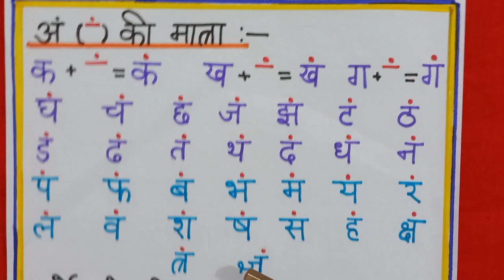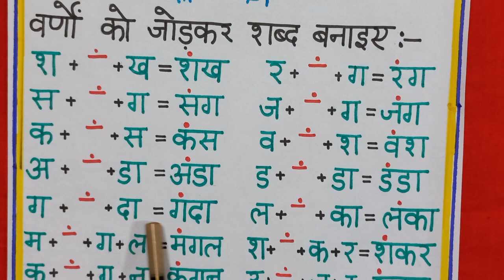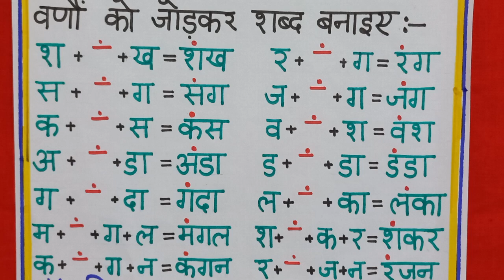अं मात्रा वाले शब्द|अं मात्रा वाले शब्दों का अभ्यास|सप्ताहकार्य|कार्यपत्रक|Hindi Padhna kaise sikhe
यह लिंक प्लेलिस्ट की लिंक है जिससे आप दो अक्षर, तीन अक्षर ,चार अक्षर ,आ की मात्रा, इ की मात्राआदि सभी मात्राओं के वीडियो  पा सकते हैं इसके द्वारा आप आसानी से अपने विद्यालयों में मात्राओं का अभ्यास करा सकते हैं         *आसानी से हिंदी पढ़ना सिखाएं*

*सावधिक आकलन और साप्ताहिक आकलन ट्रैकर:*

अन्य गतिविधियों के लिंक
*गतिविधि आधारित शिक्षण का लिंक:-*

*रीडिंग कैंपेन की कहानियां:*

*सरल ऐप और निपुण एसेसमेंट टेस्ट (NAT):*

*Primary School Shorts:*

hindi ki matra kaise sikhe
hindi likhna kaise sikhe
hindi padhne ki asan vidhi